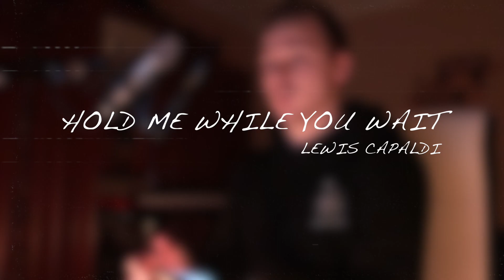HOLD ME WHILE YOU WAIT - Lewis Capaldi COVER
I upload to Instagram every few days, so be sure to check it out for more like this!